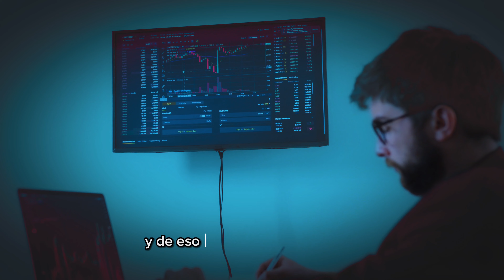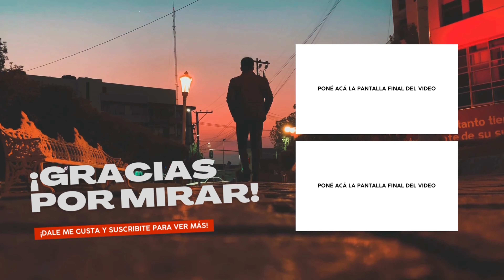Cómo usar la PACIENCIA para generar OPORTUNIDADES en medio de la tormenta!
Enfrentar las tormentas de la vida requiere paciencia y resiliencia. En este video, descubrirás cómo utilizar la paciencia como una poderosa herramienta para generar oportunidades incluso en los momentos más desafiantes. Aprenderás estrategias prácticas para mantener la calma, desarrollar una mentalidad paciente y encontrar el equilibrio necesario para enfrentar los obstáculos. Exploraremos cómo la paciencia te permite observar con claridad y tomar decisiones más acertadas, abriendo así nuevas puertas en tu camino. Únete a nosotros para descubrir cómo utilizar la paciencia como una fuerza transformadora en medio de la tormenta y aprovechar las oportunidades que se presentan. ¡No dejes que los desafíos te derriben, aprende a usar la paciencia para navegar hacia nuevos horizontes!

Recuerda:
"No discutas como ser un hombre, vuélvete uno"
- Marco Aurelio

Si gustas podemos platicar, aquí te dejo mi ING

También puedes escuchar mi Podcast, donde espero poder brindarte de una manera más calida éstas herramientas

De antemano gracias por escuchar y comentar.